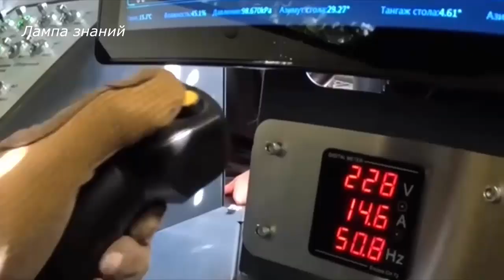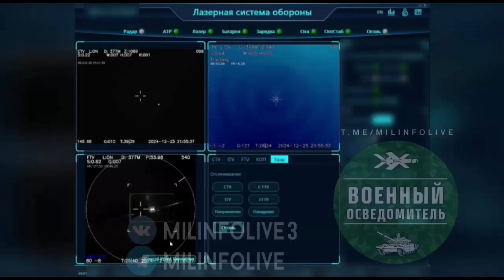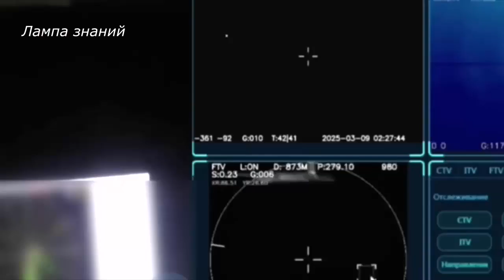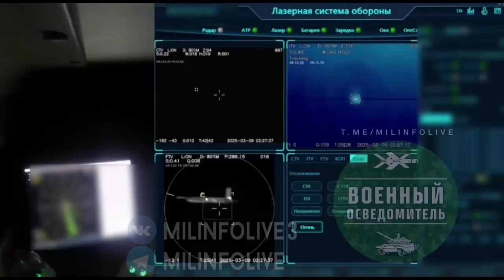Russian Next-Gen Air Shield that Burns Drones Out of the Sky Using Pure Energy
Recently, On June 13, 2025, Russia conducted large-scale tests of advanced laser-based air defense systems designed to counter unmanned aerial vehicles (UAVs), marking a significant step in enhancing its air defense capabilities. The tests, attended by First Deputy Prime Minister Denis Manturov, were organized by the Military-Industrial Commission and the Ministry of Industry and Trade, with participation from leading defense enterprises, including Rostec and Rosatom.